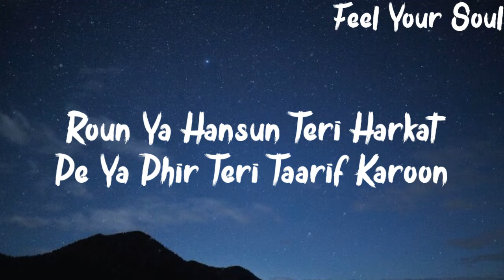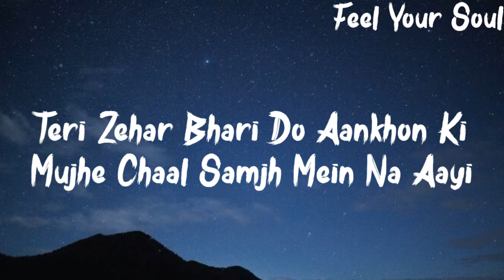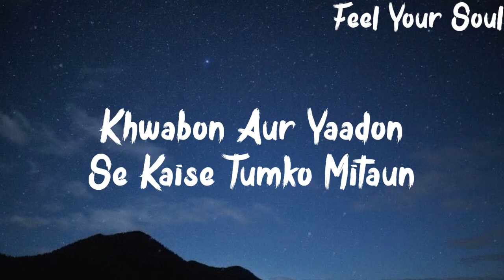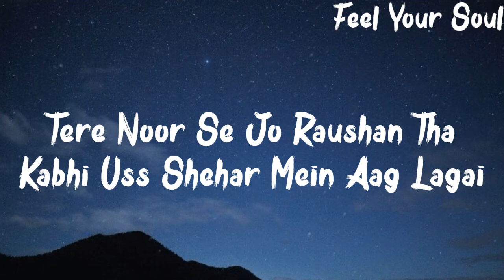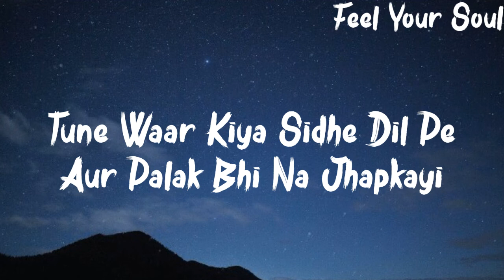Wafa Na Raas Aayee"(Lyrics)": Jubin Nautiyal Ft. Himansh K, Arushi N,Meet Bros/Rashmi V/Ashish P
Wafa Na Raas Aayee"(Lyrics)": Jubin Nautiyal Ft. Himansh K, Arushi N,Meet Bros/Rashmi V/Ashish P/ Feel Your Soul

Wafa Na Raas Aayee"(Lyrics)": Jubin Nautiyal Ft. Himansh K, Arushi N,Meet Bros/Rashmi V/Ashish P. I hope you enjoy it.

Roun Ya Hansun Teri Harkat Pe
Ya Phir Teri Taarif Karoon
Mere Dil Se Tu Aise Khel Gaya
Ab Jee Na Saku Mar Bhi Na Saku

Teri Zehar Bhari Do Aankhon Ki
Mujhe Chaal Samjh Mein Na Aayi

Wafa Na Raas Aayi
Tujhe O Harjai
Tujhe O Harjai

Sadiyon Yeh Zamana Yaad Rakhega
Yaar Teri Bewafai
Wafa Na Raas Aayee
Tujhe O Harjai

Waadon Ki Lashon Ko Bol Kahan Dafnaun
Khwabon Aur Yaadon Se Kaise Tumko Mitaun

Kyun Na Main Tujhe Pehchan Saka
Sach Tere Nahi Main Jaan Saka
Tere Noor Se Jo Raushan Tha Kabhi
Uss Shehar Mein Aag Lagai

Tujhe O Harjai
Tujhe O Harjai

Yaar Teri Bewafai
Tujhe O Harjai

Jis Jis Ko Mohabbat Raas Aayi
Woh Log Naseebon Wale The
Taqdeer Ke Hathon Haar Gaye
Hum Jaise Jo The

Sunn Yaar Mere Oh Harjai
Hum Thode Alag Dilwale The
Par Jaisa Socha Tha Humne
Tum Waise Na The

Tune Waar Kiya Sidhe Dil Pe
Aur Palak Bhi Na Jhapkayi

Tujhe O Harjai
Tujhe O Harjai